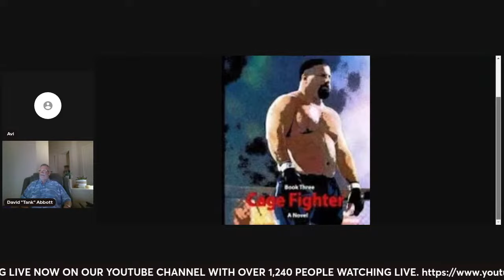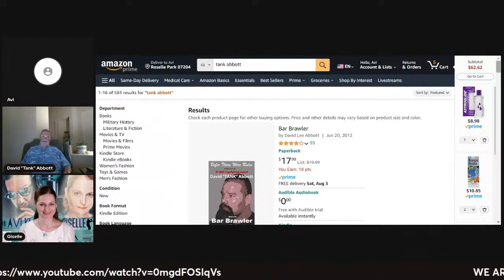UFC LEGEND David "Tank" Abbott On The Black Box 7/31/24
Get ready for an epic session with one of the most legendary figures in MMA history! 🎥🔥 In this exclusive video, David "Tank" Abbott, the iconic fighter known for his explosive style and larger-than-life personality, sits down to answer some of the Green Roomers questions!

keychain.club/TKN